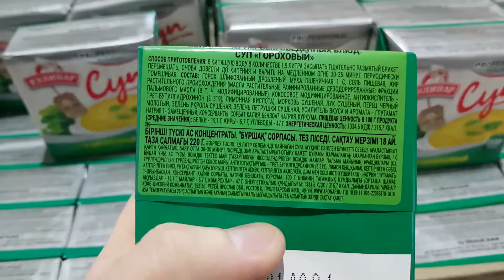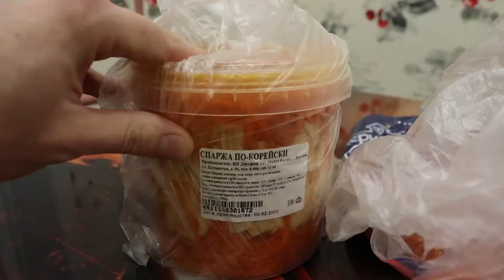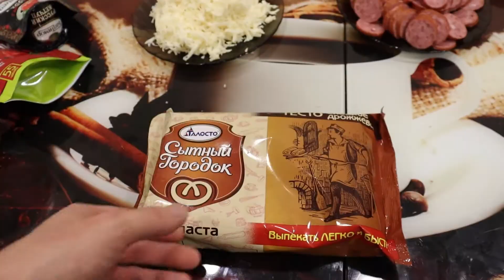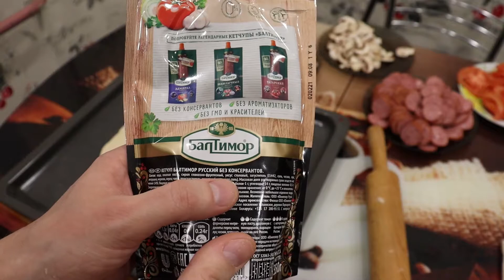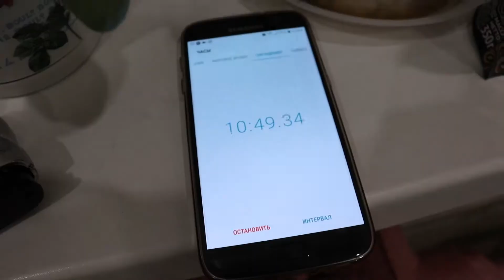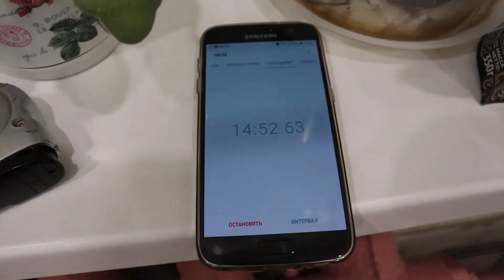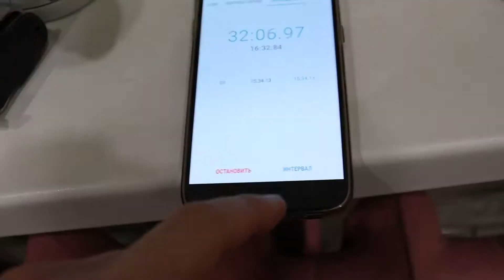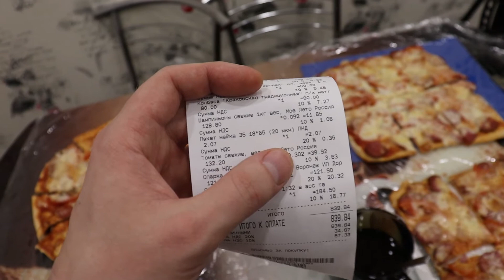ПИЦЦА из продуктов СВЕТОФОР!!!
Привет. Открываю новую рубрику готовим из продуктов магазина светофор! В этом ролике сделали пиццу из продуктов магазина светофор. Смотрите этот ролик до конца и вы узнаете, что получилось!